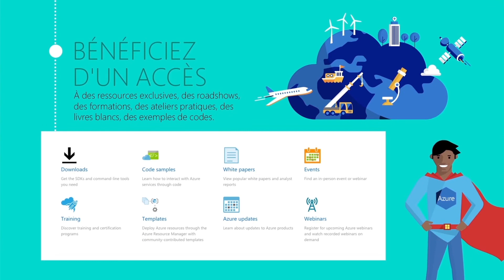Cloud Society - Participez à la révolution numérique !